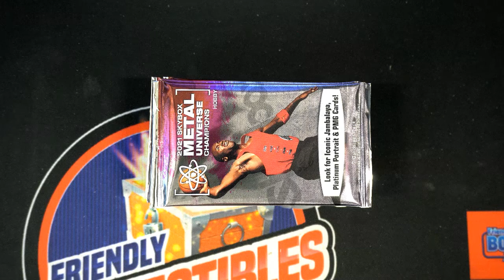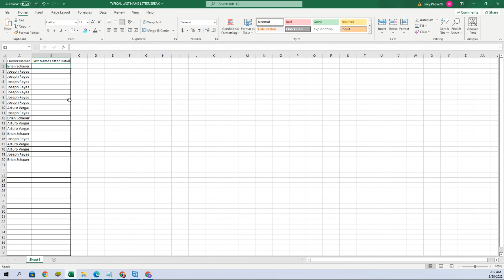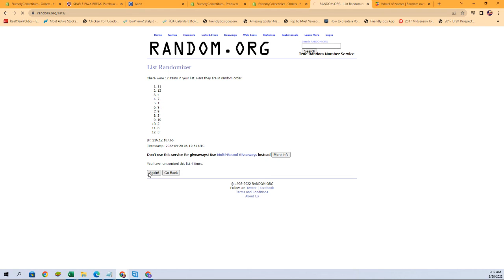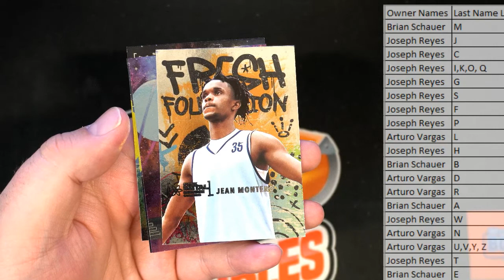2021 Upper Deck Skybox Metal Universe Champions Hobby ID 21SKYBOXMETAL223